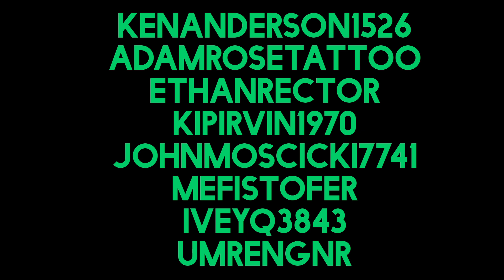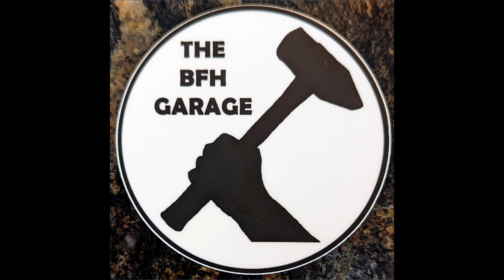Winners of the Big BFH Garage Giveaway!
CAN'T BELIEVE I'M SAYING THIS, BUT THE GRAND PRIZE HAD NOT BEEN CLAIMED YET!

Content: The Channel provides automotive-related content, including but not limited to repair guides, maintenance tips, product reviews, and general information. The information presented on the Channel is based on the personal opinions and experiences of the Channel's creator and contributors. However, the Channel makes no representations or warranties of any kind, express or implied, about the completeness, accuracy, reliability, suitability, or availability of the information, products, or services mentioned. The content is provided for informational and entertainment purposes only and should not be considered professional advice.
Personal Responsibility: The Channel encourages responsible automotive practices. However, any actions or decisions you take based on the information provided on the Channel are solely your responsibility. The Channel cannot be held liable for any damages, injuries, or losses that may occur as a result of following or implementing any information or advice presented on the Channel. Always exercise caution, consult professionals, and adhere to safety guidelines when working on or modifying vehicles.
Third-Party Content and Links: The Channel may include links to third-party websites, products, or services. These links are provided for convenience and informational purposes only. The Channel does not endorse or have control over the content, products, or services offered by third parties. Accessing or using third-party content is at your own risk, and the Channel shall not be responsible for any damages, losses, or issues arising from such content.
Intellectual Property: All intellectual property rights, including copyrights, trademarks, and any other proprietary rights, in and to the Channel's content (including videos, images, graphics, logos, and text) are owned by or licensed to the Channel. You may not reproduce, distribute, modify, display, perform, or otherwise use any content from the Channel without obtaining prior written consent from the Channel.
It is your responsibility to review this disclaimer periodically for any changes. Your continued use of the Channel after modifications to this disclaimer will constitute your acknowledgment and acceptance of the modified terms.
Governing Law: This disclaimer shall be governed by and construed in accordance with the laws of the jurisdiction in which the Channel operates. Any disputes arising out of or in connection with this disclaimer shall be subject to the exclusive jurisdiction of the courts in that jurisdiction.
Last updated: May 11, 2023